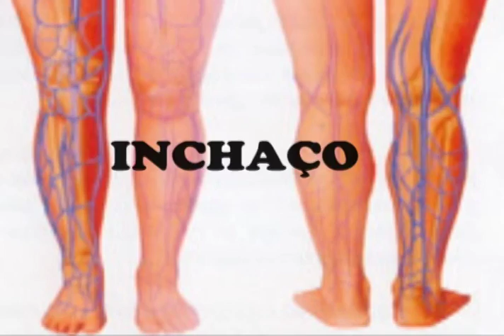Varizes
Espaço da Beleza
Tema: Varizes
Entrevista: Marcelo Cunha - cirurgião vascular